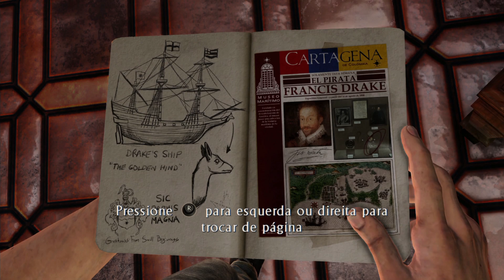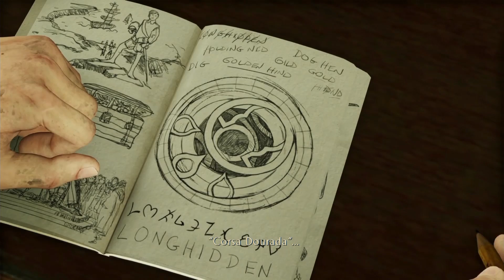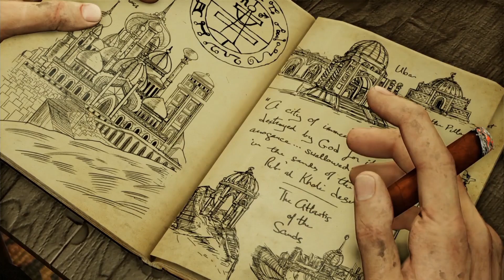Uncharted 3: Drake's Deception - Parte 1: Nathan Moleque! [ Playstation 4 - Playthrough PT-BR ]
Começando Uncharted 3: Drake's Deception no Playstation 4, que faz parte do Nathan Drake Collection, versão remasterizada para nova geração com gráficos incríveis em 60fps o/